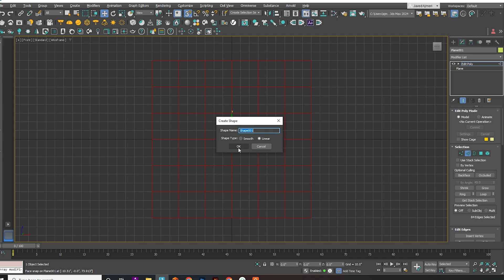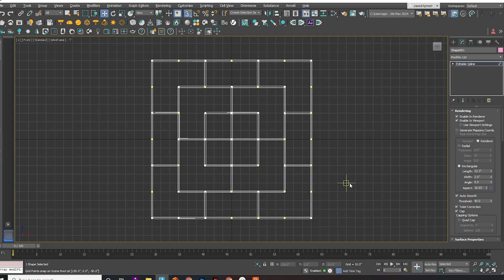Bookshelf in 3ds max beginners tutorial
Welcome to ZNA Studio! This is the ultimate destination for anyone passionate about 3ds Max, 3D animation, 3D rendering, V-Ray, and everything related to the fascinating world of computer-generated imagery.

Here, we are dedicated to empowering artists, designers, and enthusiasts by providing comprehensive tutorials and guides that will help you master the art of 3D creation. Whether you're a beginner just starting your journey or an experienced professional seeking to refine your skills, our channel is your go-to resource.

Through our carefully crafted tutorials, we delve into various aspects of 3ds Max, the industry-leading software for 3D modeling, animation, and rendering. We cover everything from the fundamentals of the software, interface navigation, and object manipulation, to advanced techniques for character animation, visual effects, and architectural visualization.

In addition to exploring the vast capabilities of 3ds Max, we also dive deep into the realm of 3D animation. You'll learn how to breathe life into your creations, bring characters to motion, create captivating cinematic sequences, and unleash your storytelling abilities through animation.

Rendering plays a crucial role in bringing your 3D projects to life, and we've got you covered on that front as well. Our channel offers in-depth tutorials on using V-Ray, a powerful rendering engine widely acclaimed for its exceptional realism and versatility. We'll guide you through the intricacies of V-Ray's settings, lighting techniques, material creation, and optimization, helping you achieve stunning visual results that will leave your viewers in awe.

But that's not all! Our channel goes beyond mere software tutorials. We strive to foster a creative community by sharing tips, tricks, and industry insights that will take your skills to the next level. We'll discuss the latest trends in the world of 3D design, showcase inspiring projects, and provide valuable advice on how to turn your passion into a successful career.

So, whether you're an aspiring 3D artist, a student, or a professional seeking to expand your knowledge, ZNA Studio is your virtual mentor and creative companion. Join us on this exhilarating journey, unlock your artistic potential, and let's create mesmerizing 3D worlds together!

Stay inspired, stay creative, and let your imagination soar!